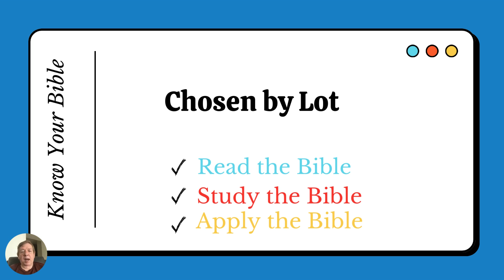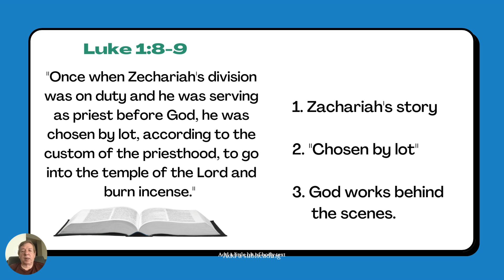Chosen by God